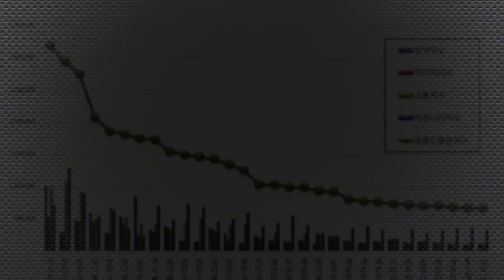Cha eun woo top 🏆 boy group member brand reputation ranking December 2023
The Korea Business Research Institute has revealed this month's brand reputation rankings for each boy group member. This ranking was determined through analysis of consumer participation, media coverage, communication and community awareness indices of 716 boy group members, and used big data collected from November 16 to December 16.